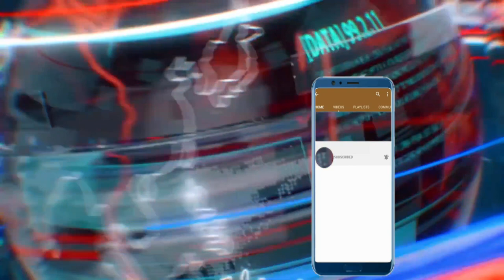wè pa wè Etazini pase lod pou jovenel fe eleksyon rapid et vit / WILMANN